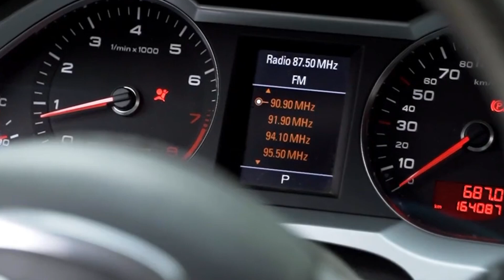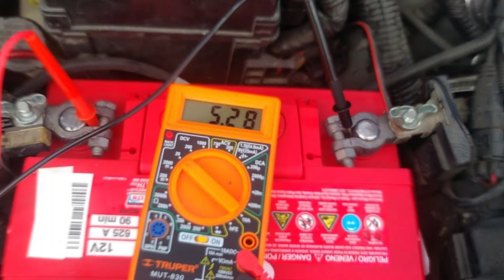🚗3 pruebas a la BATERIA para SABER si SIRVE🚗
Para evaluar la salud de la batería de un automóvil y determinar si está en condiciones óptimas para su funcionamiento, es esencial realizar una serie de pruebas específicas que nos brinden información detallada sobre su estado y capacidad de suministrar energía de manera efectiva.

Una de las pruebas clave para una batería de automóvil es la prueba de voltaje. Utilizando un multímetro, se puede medir la tensión de la batería. Una lectura de voltaje adecuada indica que la batería está suministrando la energía necesaria para arrancar el vehículo y alimentar sus sistemas eléctricos. Un voltaje significativamente bajo puede ser indicativo de una batería descargada o con problemas de rendimiento.

La prueba de carga es fundamental para determinar si la batería puede aceptar y retener la carga de manera eficiente. Conectar la batería a un cargador y observar cómo responde al proceso de carga es crucial. Una batería saludable debería poder cargarse adecuadamente y mantener esa carga para un arranque fiable.

Otra prueba relevante es la prueba de descarga. Esta consiste en verificar cuánto tiempo la batería puede suministrar energía de manera constante antes de agotarse. Una batería que se descarga rápidamente o no puede mantener una carga estable puede indicar un problema que requiere atención.

Además de estas pruebas, es importante inspeccionar visualmente la batería en busca de signos de corrosión, fugas u otros daños que puedan afectar su rendimiento.